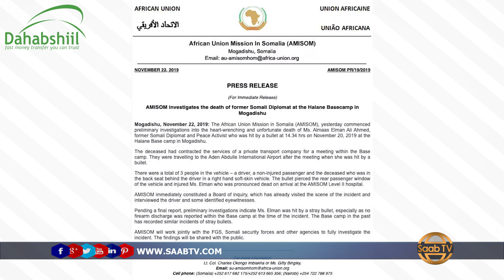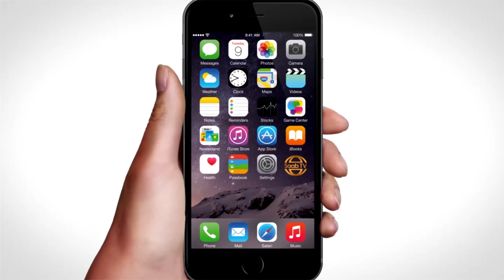Amisom Oo War Ka Soo Saartay Dilkii Elmaas Elman